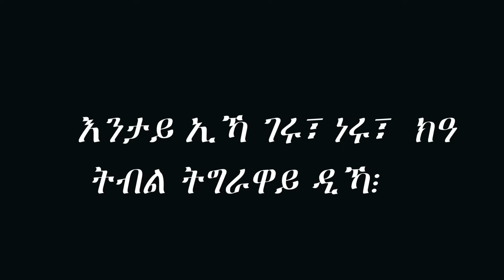"ስለምንታይ ኢኻ ገሩ፣ ነሩ፣,,,,,,ሩሩሩ ትብል ትግራዋይ ዲኻ ትብል፧"